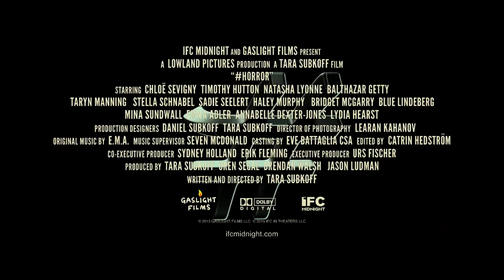Horror Official Trailer (2015) HD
Watch the new trailer for Horror starring Chloë Sevigny, Taryn Manning, Natasha Lyonne, Timothy Hutton and directed by Tara Subkoff - Opening in theaters and VOD November 20th, 2015.